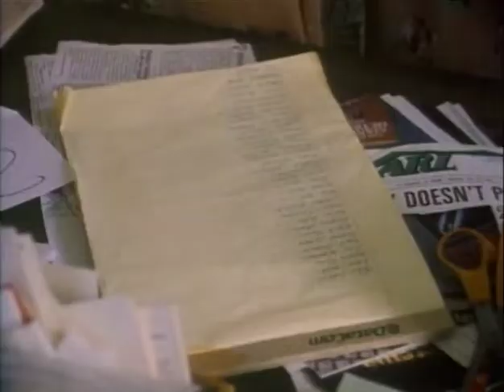Preview Clip: You Must Remember This (1992, María Celedonio, Tim Reid, Vonetta McGee)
When a young girl discovers that her beloved great uncle was one of Hollywood's first black film directors, she seeks to learn why he has kept silent all these years.